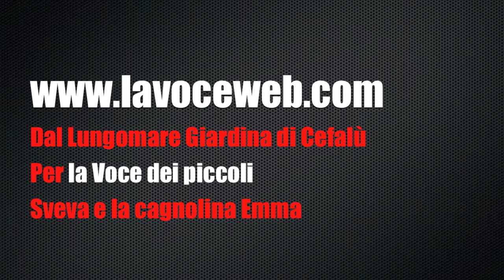La Voce dei piccoli